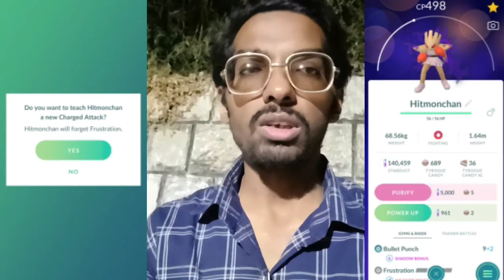*GREED* & *AMBITION* Knows No Limits. Team Go Rocket Takeover. Pokémon Go....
Trainers,

We’ve intercepted messages from Team GO Rocket that indicate they’re planning to take over more PokéStops and capture more Pokémon! There will be an increased amount of Team GO Rocket activity in your area soon, and we’re sure this won’t be the last time.

We also received reports that Team GO Rocket might be cooking up some trouble with different Shadow Pokémon during this time period. Stay alert, Trainers!

Also trainers, Professor Willow/Rhi has some new findings. So, Let's see what's that. Let's help out professor Willow in his Discovery.

PkmnMasterShubh

What do I use to make these videos?:
Filming Camera: SonyA6600
Gaming Phone: iPhone12Pro
Screen Capture: Inbuilt Screen Recorder
Editing Software: cyberlink PowerDirector

SoundCloud.com